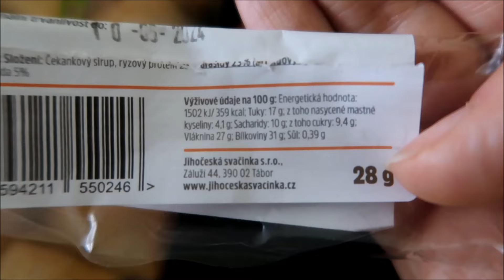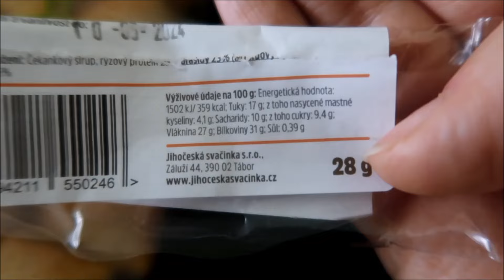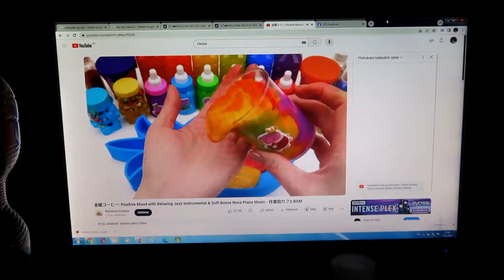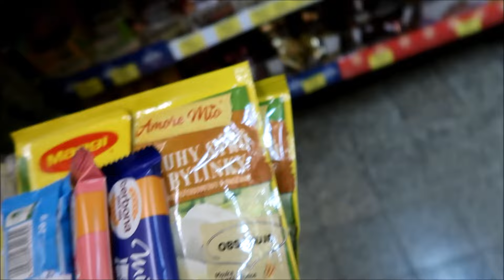Týdenní vlog #24 Preventivní kontrola na gynekologii. 🧑‍⚕️ První letošní meruňky. 🍑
další průlet týdnem je tady...

Odpovědi na nejčastější otázky:
Jmenuji se Marcela.
Je mi 33 let.
Mám tři děti 12, 4 a 4.
Další dítě neplánuji a ani nechci.
Natáčím  na Canon G7X.
Stříhám videa v Movie Maker.

Vše ohledně dekorací, zahradničení opravy a postupně i stavby, i ručně vyráběné předměty do domácnosti, něco málo z mého focení atd atd...
Stránka Kreativní Macek:

 / wolf-macek09  .